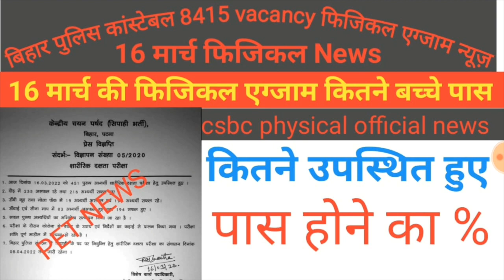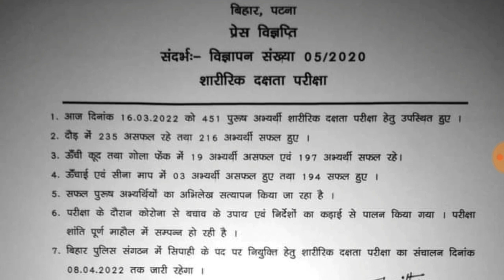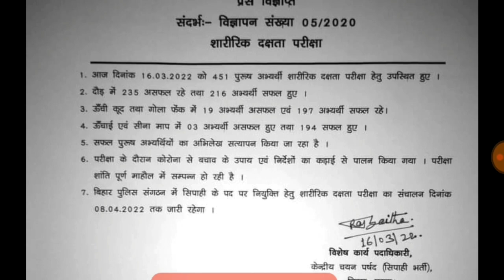CSBC 16 March PET official news/बिहार पुलिस कांस्टेबल 16 मार्च फिजिकल एग्जाम न्यूज़/पास होने का %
TheEducation csbc physical official news,बिहार पुलिस कांस्टेबल 16 मार्च फिजिकल एग्जाम न्यूज़,16 मार्च PET एग्जाम में बहुत ही कम बच्चे पास,पास होने का %,कितने उपस्थित हुए,15 मार्च के फिजिकल एग्जाम में मात्र 194 बच्चे पास,Running high-jump height weight कितने लड़के पास और फेल,फर्जी छात्र भी पकड़े गए,पास होने का % लड़की से अच्छा या ख़राब 15 मार्च फिजिकल एग्जाम video